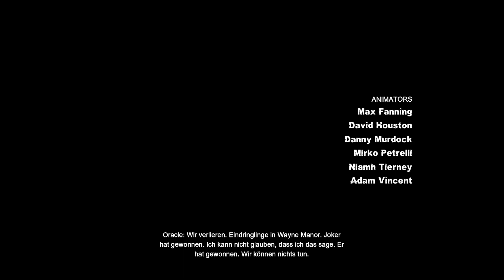Let's Play Batman Arkham City #16 Protokoll 10